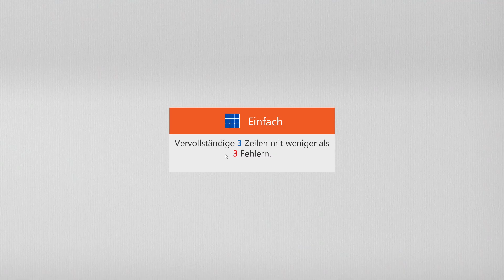Sudoku Daily Challenges | Classic - Easy | Aug 18th, 2024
Challenge: Complete 3 rows with fewer than 3 mistakes
Sudoku tägliche Herausforderung | Klassisch – Einfach | 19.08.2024
Herausforderung: Vervollständige 3 Zeilen mit weniger als 3 Fehlern